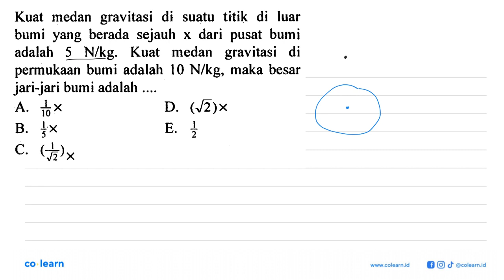Kuat medan gravitasi di suatu titik di luar bumi yang berada sejauh dari pusat bumi X adalah N...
Kuat medan   gravitasi di suatu titik di luar bumi yang berada  sejauh dari pusat bumi X adalah N/kg: Kuat medan gravitasi 5 di permukaan bumi adalah 10 N/kg, maka besar jari-jari bumi adalah #* (J)x A: D. B. Ix E. 3 C. ()x

Topik atau Materi: Kuat Medan Gravitasi dan Percepatan Gravitasi - Hukum Newton Tentang Gravitasi - Mekanika - Fisika Kelas 10 SMA - K-94 Revisi

Sumber Soal: Bimbingan Pemantapan Fisika SMA, K-94 Revisi, KL , Yrama Widya

00:00 : Bedah Soal
01:00 : Konsep, rumus dan pengertian Kuat Medan Gravitasi dan Percepatan Gravitasi
01:18 : Langkah penyelesaian soal
01:53 : Jawaban akhir
02:23 : Penutup